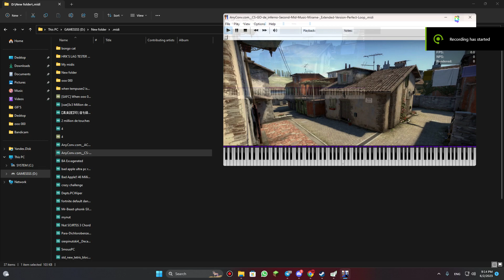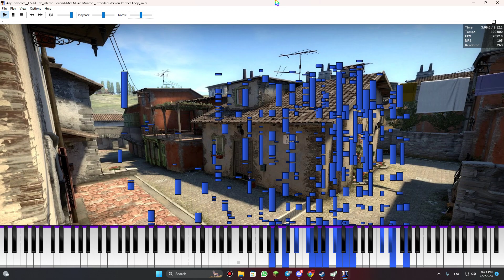CS-GO-de_inferno-Second-Mid-Music-Mirame-_Extended-Version-Perfect-Loop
yes, it's just converted from mp3 to midi. im GAYnius

Soft used:PFAviz, Omnimidi(1024voices), ShadowPlay
Soundfont:Arachno, Acoustic Grand Piano.

Pc specs:
GPU: Nvidia Geforce RTX 2060
CPU: Intel Xeon E5-2670-V3 (6C; 12T) 2,70GHZ
Ram: DDR4 24GB 2133MHZ
System:Windows 11 Pro
SSD: M2 NVME 512GB and M2 SATA 512GB